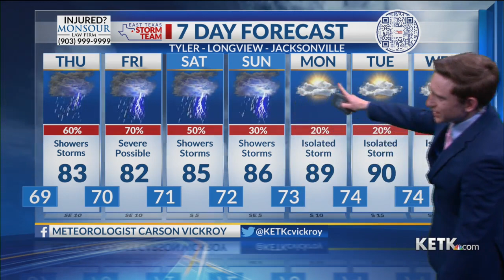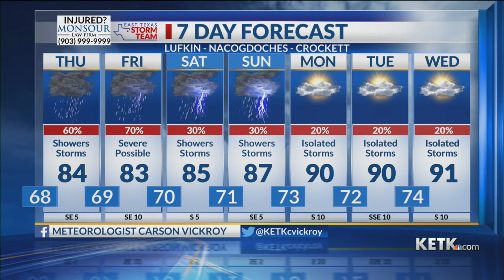Wednesday Evening Forecast: 5/29/24